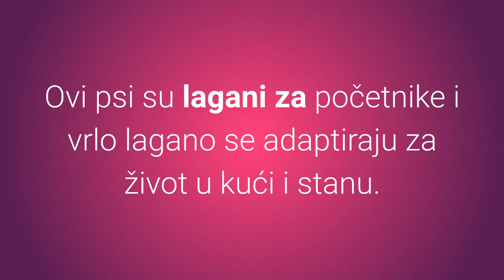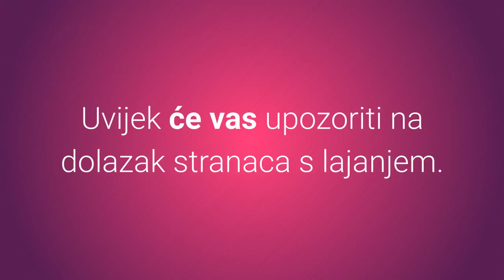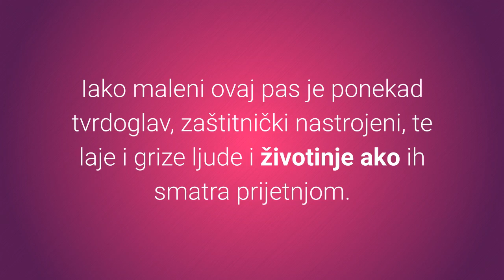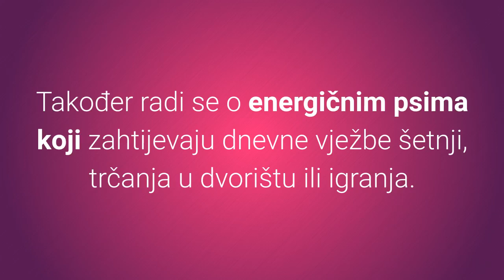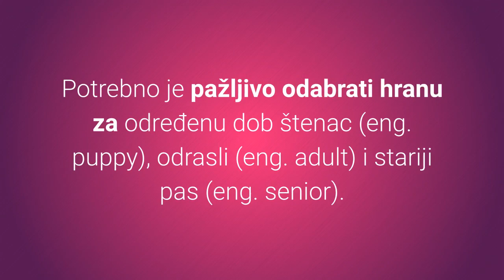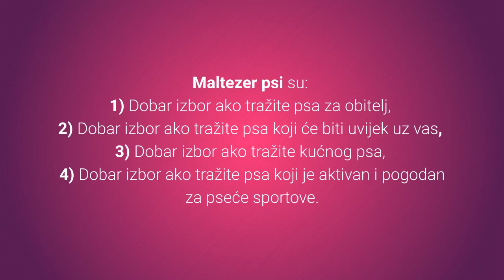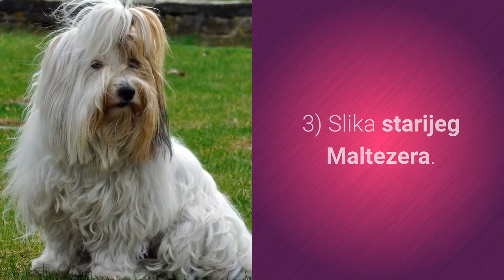Preslatki Sićušni Maltezer Pas – Slike I Karakteristike Maltezera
Maltezer pas je preslatki, sićušni i nježni kućni ljubimac koji će vam učiniti život zabavnijim i veselijim. Zašto? Pogledajte slike i karakteristike Maltezera.
⬇️ Više ⬇️
Posjeti moj webshop KUĆNI LJUBIMCI SHOP na adresi:

5% POPUSTA ❤️❤️❤️ uz kupon "LJUBIMCI"

Bitcoin: [14yyb87SSpzXpLnoXCa9ff6kLY5oEJjUwP]

Sićušni, nježni i neustrašivi kućni ljubimac može biti samo Maltezer pas.

Ovaj prekrasni i preslatki mali bijeli psići uveseljavaju vlasnike diljem svijeta.

Želite li vidjeti slike i karakteristike Maltezera?

Top 8 najvažnijih karakteristika Maltezera:

1. Karakter.

Maltezeri psi spadaju u razigrane male psiće koji su prepuni energije i zabavni.

Učinit će vaš život sretnijim i punim nepodopština.

Maltezeri psi su poslušni, ljubazni, energični, neustrašivi, prilagodljivi, nježni, opušteni, inteligentni, razigrani i aktivni.

Ovi psi su lagani za početnike i vrlo lagano se adaptiraju za život u kući i stanu.

Da li Maltezer pas često laje?

Ovi psi ne spadaju u tihe pse.

Maltezer pas je zaštitnički nastrojeni i laje na ljude i druge životinje ako ih vidi kao prijetnju.

Maltezer pas je dobar prema članovima obitelji ako se dobro odnosite prema njemu.

Maltezeri obožavaju aktivnosti i igru, tako da će se jako dobro slagati s djecom i obitelji koje se žele igrati s njim u dvorištu.

Ipak ne preporučuje se za obitelji s malom djecom jer su štenci Maltezera jako mali i često dolazi do ozlijede psića.

Neophodna je rana socijalizacija kako bi se ovi psići dobro ponašali prema strancima.

Maltezer pas nije previše tolerantan prema drugim psima.

Naime potrebna je rana socijalizacija kako bi tolerirao druge životinje u blizini.

Je li Maltezer agresivan pas?

Može se reći da su Maltezeri agresivniji psi.

Iako maleni ovaj pas je ponekad tvrdoglav, zaštitnički nastrojeni, te laje i grize ljude i životinje ako ih smatra prijetnjom.

2. Koliko dugo živi Maltezer pas?

Maltezer psi žive 12 do 15 godina.

3. Briga.

Maltezer pas zahtjeva dnevno češljanje zbog lijepe duge dlake.

Jednom tjedno potrebno je provjeriti uši i maknuti otpale dlake.

Potrebno je konstantno održavati higijenu zuba.

Također radi se o energičnim psima koji zahtijevaju dnevne vježbe.

4. Dresura Maltezera.

Dresura Maltezera zahtjeva:
1) Poznavanje tehnika dresure pasa.
2) Aktivnost tijekom dresure.
3) Poslastice i pohvale.

5. Težina.

Mužjaci Maltezer pasmine pasa teže od 3 do 4 kg.

Ženke Maltezer pasmine pasa teže od 3 do 4 kg.

6. Visina.

Mužjaci odraslih Maltezera visoki su oko 21 do 25 cm.

Ženke Maltezera narastu oko 20 do 23 cm.

7. Jesu li Maltezeri psi skloni bolestima?

U pravilu radi se o zdravim psima.

Održavajte higijenu zuba jer u starijoj dobi Maltezeri psi često imaju dentalnih problema.

8. Hrana za pse.

Izuzetno su popularna pasmina pasa u svijetu zbog svog lijepog izgleda i izuzetno dobrih karakteristika za kućnog ljubimca.

Maltezer pasmina pasa nalazi se na ljestvicama:
a) Top 10 najljepših pasmina pasa na svijetu.
b) Top 10 najmanjih pasmina pasa na svijetu.

Maltezer psi su dobar izbor ako tražite:
1. Psa za obitelj.
2. Psa koji će biti uvijek uz vas.
3. Kućnog psa.
4. Psa koji je aktivan i pogodan za pseće sportove.

Maltezer psi nisu dobar izbor ako želite psa koji:
1. Ne zahtijeva ljudsku brigu.
2. Će biti ostavljen sam dugo vremena.

Pogledajmo sada slike Maltezera:
1) Slika štenca Maltezera.
2) Slika odraslog Maltezera
3) Slika starijeg Maltezera.

Kako biste saznali više o Maltezer psu, pogledajte članak koji sam izradio za Vas s detaljnijim opisom Maltezera pasmine pasa.

2. Pasmine- Maltezeri